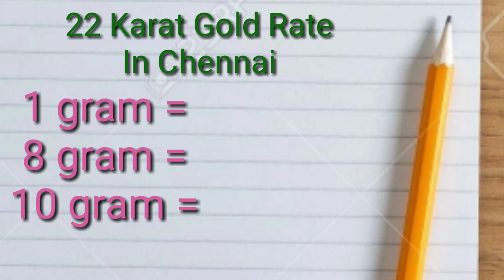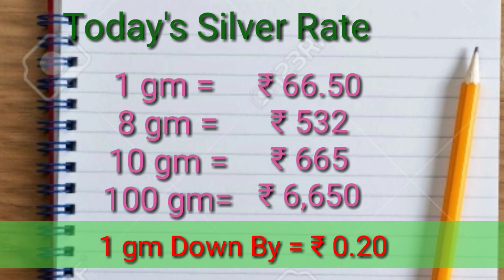Today Gold Rate in India | 21-11-2020 | Today Gold Rate in Chennai |wowvara